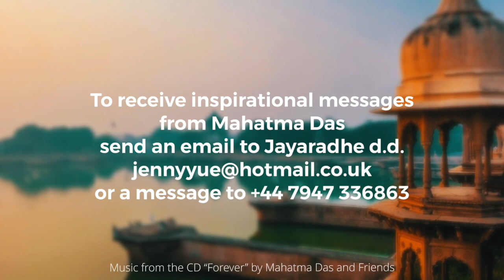Resisting Our Resistance By Mahatma Das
If you go through your resistance, even if you fail, that’s a huge success because you faced your resistance. Facing resistance is difficult but it opens up the potential possibility to achieve the things you want to achieve. Sometimes you can only evaluate your success on the basis of your mentality, sincerity, and effort; not on the basis of external results.